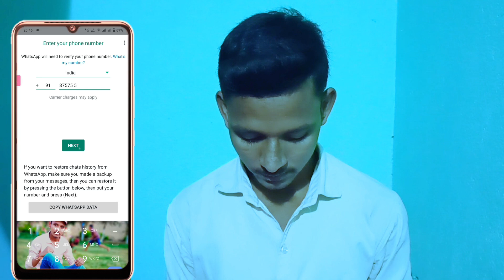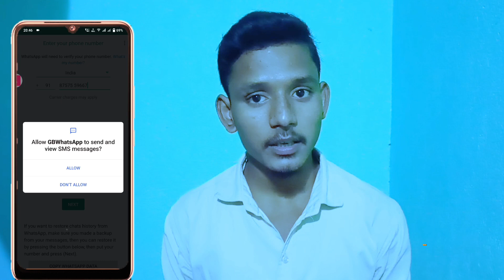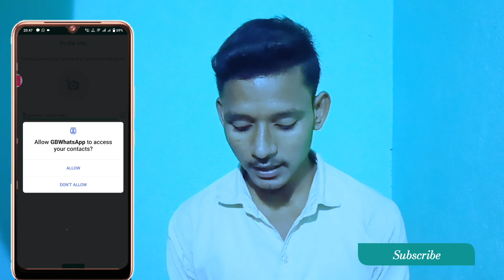GB WhatsApp par id kaise banaye | How to create whatsapp account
हैलो दोस्तो आज की इस वीडियो में आपका स्वागत है आज की इस वीडियो में मैंने बताए है की GB WhatsApp new account कैसे बना सकते हो तो बनाना चाहते है तो इस विडियो को पूरा एंड तक देखिए ।

Kare aur ghanti dabaye aise hi video ke liye

Like करे
Share करे
अगर कुछ कॉमेंट करना है तो कर सकते है वो फ्री है

Gb whatsapp new account kaise banaye
How to create new account in gb whatsapp
Gb whatsapp ka account kaise banaye
Gb whatsapp account kaise banaye
Gb whatsapp ki id kaise banaye
Gb whatsapp par id kaise banaye
Gb whatsapp kaise banaye
Whatsapp account kaise banate hain
Gb whatsapp ki id kaise banaen
How to create gb whatsapp account
Gb whatsapp me account kaise banaye
How to make gb whatsapp account
Gb whatsapp kaise chalu kare
Gb whatsapp par account kaise banaye
Gb whatsapp kaise download kare
Gb whatsapp use kaise karen
Gb whatsapp me new account kaise banaye 2022
Gb whatsApp account kaise create kare
How to create new account in android
GB WhatsApp new account create karen

______________/ ✡️ Follow Me ✡️ \_____________

Disclaimers____